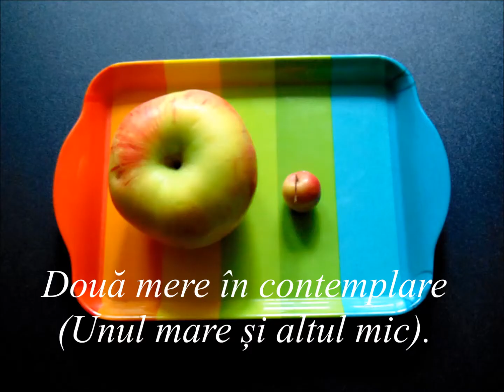Două mere în contemplare